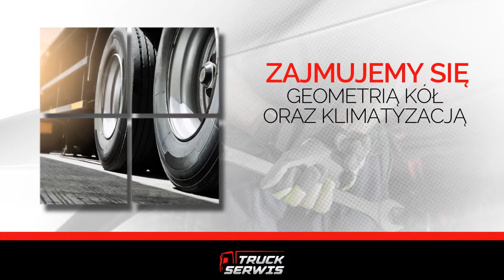Serwis aut ciężarowych Zambrów Truck Serwis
Specjalnością firmy Truck Serwis jest serwis aut ciężarowych. Usługi świadczone są od 2020 roku, na terenie Zambrowa, w województwie podlaskim. Właścicielką działalności jest Kinga Grodzka.

Mimo iż firma działa na rynku od niedawna, już udało jej się zdobyć głębokie zaufanie wśród wielu osób. Bogate zaplecze techniczne umożliwia realizowanie prac bardzo rzetelnie i terminowo. Doświadczeni mechanicy zajmują się wulkanizacją opon rolniczych i ciężarowych, diagnostyką komputerową, naprawą układów pneumatycznych, geometrią kół oraz klimatyzacją. Truck Serwis prowadzi również sprzedaż bardzo dobrej jakości opon ciężarowych, które pochodzą wyłącznie od sprawdzonych i zaufanych producentów. Zarówno usługi, jak i produkty dostępne są w naprawdę atrakcyjnych cenach. Ten warsztat to gwarancja profesjonalizmu i owocnej współpracy.

Zapraszamy.